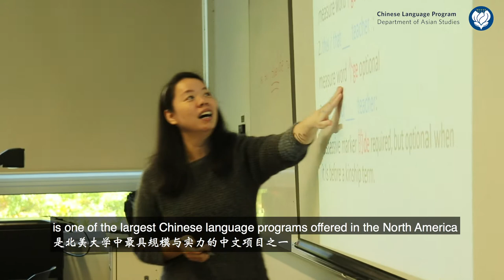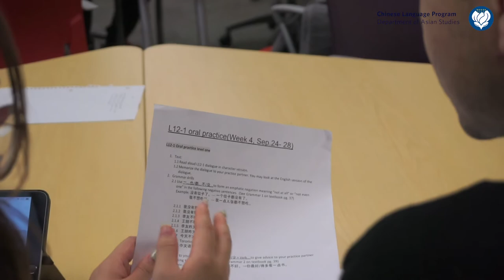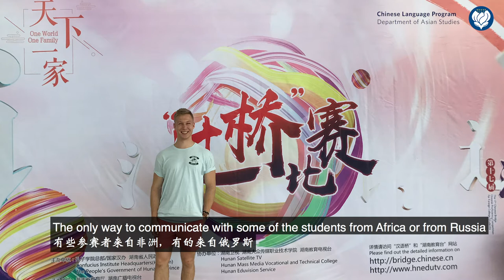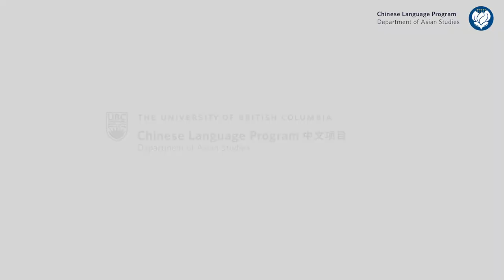UBC Chinese Language Program with Ryan Walker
We are glad to have Ryan Walker, an alumnus of ours, to help introduce UBC’s Chinese Language Program in a new perspective. Let’s hear what he has to say!

This video hopes to shine some light on what UBC’s Chinese Language Program has to offer, how you can thrive in it, and how it will help you beyond academics.

Special thanks to:
王倩老师，王祥宁老师，林碧華老师, Ryan Walker, Price Hu, and other participating students.